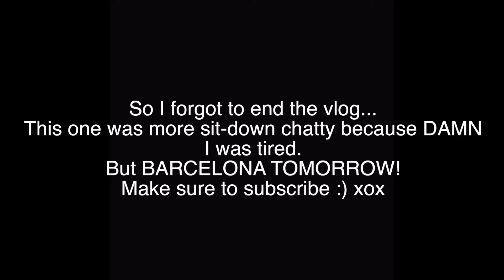SMASHED MY CAMERA?! & House Tour! | Spain Vlog 3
This one is a bit more chatty and sit down because damn... I don't think I've had a more unlucky day! I hope you enjoy listening to me have a little chat and the tour, the next vlog is BARCELONA! xox